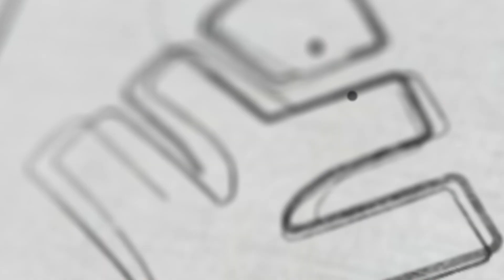നിങ്ങളെ കാത്തിരിക്കുന്ന1 കോടി രൂപയുടെ സ്കോളർഷിപ്പ് | Xylem Class 6 CBSE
Our channel offers a diverse range of videos covering various subjects taught in Class 6, ensuring comprehensive knowledge acquisition. From English language lessons to Mathematics tutorials and science experiments to Social Studies discussions, our team of experienced educators presents engaging and interactive lessons that cater to the learning needs of young minds.